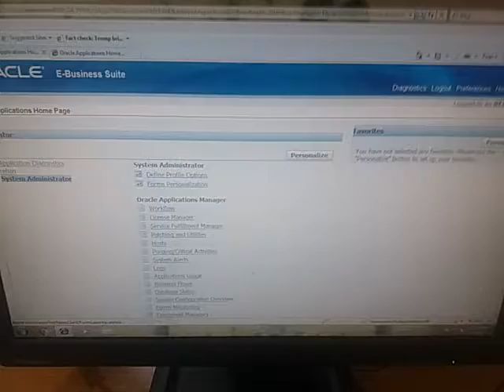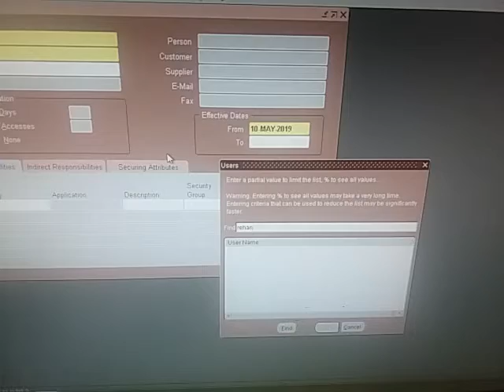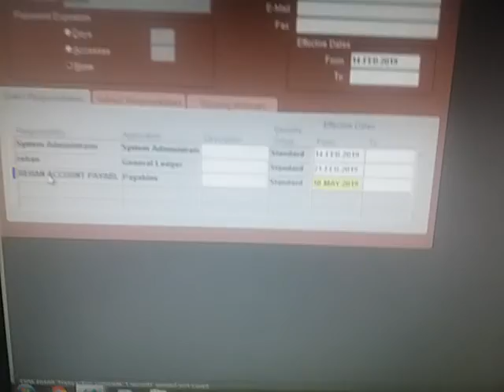P5 Account playables Responsibility| By Naveed And Rehan